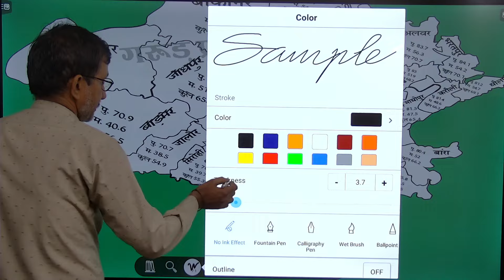राजस्थान की साक्षरता | जनसख्याँ | पशु परिचर 2024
जनसँख्या वृद्धि दर, लिंगानुपात और घनत्व | राजस्थान जनसख्याँ | पशु परिचर 2024
विद्युत ताप परियोजनाएं

वृहद आर्थिक प्रवृतिओं का परिदृश्य, राजस्थान आर्थिक समीक्षा 2022-23,
अध्याय-4 | औद्योगिक विकास Part-1 |राजस्थान आर्थिक समीक्षा 2022-23

अध्याय-3|ग्रामीण विकास और पंचायती राज Part-3|राजस्थान आर्थिक समीक्षा 2022-23
अध्याय-3|ग्रामीण विकास और पंचायती राज Part-4|राजस्थान आर्थिक समीक्षा 2022-23
राजस्थान इ-बुलिटिन  |सुजस ई-बुलिटिन पर आधार साप्ताहिक करंट| SUJAS-E- BULLETIN Weekly/  Modern History of India | IAS, RAS, SCHOOL LECTURER, ALL OTHER STATE OR CENTER EXAM'S | By देवेंद्र सिंह राजपुरोहित

वृहद आर्थिक प्रवृतिओं का परिदृश्य Part-1|अध्याय-1|राजस्थान आर्थिक समीक्षा 2022-23

Rajasthan Current Oct 2022 to Jan 2023 Part 1|राजस्थान सामान्य ज्ञान|By देवेंद्र सिंह राजपुरोहित
Rajasthan Economy survey 2022-23 Part 1
Current Affairs| 1 July 2022 to 9 July 2022 | सुजस ई-बुलिटिन आधार साप्ताहिक करंट | Rajasthan Update

PURCHASE COURSE
विशेषताएँ 📢

Purchase Courses
1. Education Psychology

2- राजस्थान इतिहास कला और संस्कृति व राजस्थान भूगोल और अर्थव्यवस्था Online Test Series

04. राजस्थान सम्पूर्ण भूगोल

Grarud Prakashan

DAILY
🔥 DAILY CURRENT_AFFAIRS NEWS
🔥 SPECIAL TOPICS

Indian History
Rajasthan Geography
World Geography
Rajasthan Economics
India Economics
rajasthan news

Rajasthan Current
Indian polity
rajasthan polity
Current_Affairs
Voter Help Line||Aadhar Authentication||Use of Voter Help Line App|| New Voter Registration Form 6

लक्ष्य कॉम्पिटिशन अकादमी, बीकानेर (गरुड़ प्रकाशन)